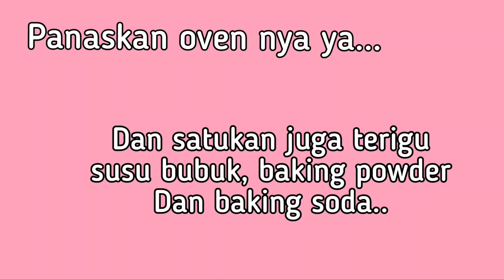Bolu Pisang Ekonomis Untuk Jualan lembut enak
Assalamu'alaikum.
Temen2 kali ini aku bongkar resep Jualan.. Ini resep Bolu Pisang yang sering aku pake pas jualan dulu.. Semoga bermanfaat yaaaa.. Jangan lupa sebelum nonton subscribe dlu biar chanel ku makin berkembang dan aku makin semangat posting resepnyaa 🥰

Resep ini bisa pake mixer bisa juga ngga ya
Bisa di oven dan juga bsa di kukus...

Lebih baik pakai pisang yang udah mateng bnget yaa hasilnya bkin tambah enak dan tambah wangi..
Bolu Pisang Ekonomis
By @dianfaizin17
Bahan
2 butir telur
200 gr gula pasir
200 gr pisang (aku ambon)
250 gr tepung terigu (aku segitiga biru)
1 bungkus susu bubuk (27 gr)
1 sdt baking soda
1.5 sdt baking powder
115 ml susu cair uht full cream
115 ml minyak goreng
Toping
Irisan pisang, keju parut dan Chocochips
Langkah
1. Olesi loyang dgn margarin tabur tepung aku pakai loyang uk 22cm. Lanjut satukan tepung terigu susu bubuk, baking powder dan baking soda kemudian ayak sisihkan
2. Panaskan oven api bawah suhu 160°c sisihkan
3. Blender pisang.. Sisihkan
4. Mixer telur dan gula pasir dengan kec tinggi sampai mengembang aga kental dan berwarna putih.. Kemudian turunkan ke kecepatan rendah masukan minyak bertahap 2x masukin nya.. Kemudian masukan susu cair bertahap juga 2x masukin nya.. Sambil d mixer pake kec rendah ya kemudian masukan pisang bertahap juga ya jngan langsung smua masih di mixer  pakai kec rendah..
5. Terakhir masukan tepung bertahap juga ya masukin nya jangan langsung smua masih sambil d mixer dgn kec rendah.. Matikan mixer ratakan aduk balik dgn spatula..
6. Tuang ke loyang hentakan beberapa kali supaya udara yg terperangkap d adonan keluar.. Kemudian taburi keju parut, Chocochips dan irisan pisang.. Kemudian masukan ke oven.. Naikan suhu oven ke 190°c panggang api bawah selama 50 menit / sesuaikan aja oven masing-masing yah..
(Aku pake api bwah smpe mateng api atas terakhir aja pas kue udah mateng baru d nyalain supaya atas nya kekuningan dan keju nya kering)
7. Setelah matang aku langsng keluarkan dari loyang.. Biarkan aga hangat baru d potong2.. Sajikan 🥰
Recipe asli chef farah queen